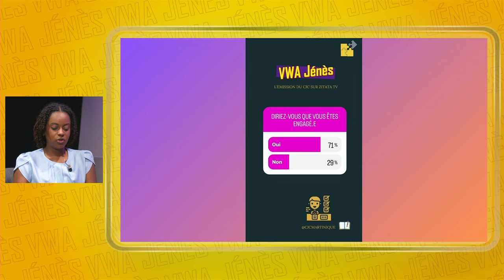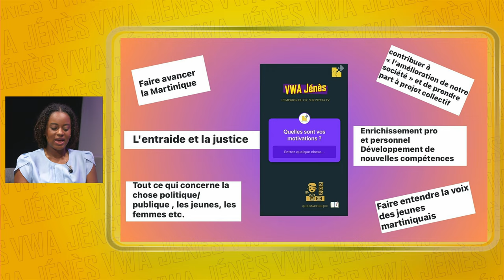Vwa Jénès - Le CJC et l'engagement des jeunes deuxième volet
Dans la poursuite de leur série sur l'engagement des jeunes, le @cjcmartinique reçoit Mélanie SULIO adhérente à CGTM et Kenny MANUEL président et vice-président de deux associations. Ils nous parleront de l'engagement syndical et du militantisme associatif.

et le CJC :
Intagram = @cjcmartinique / @ctm_martinique